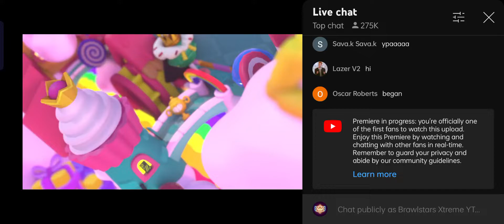Brawltalk 🔥🔥🔥 byebyeboxes brawlstars brawltalk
here, s complete brawltalk video 🔥🔥🔥